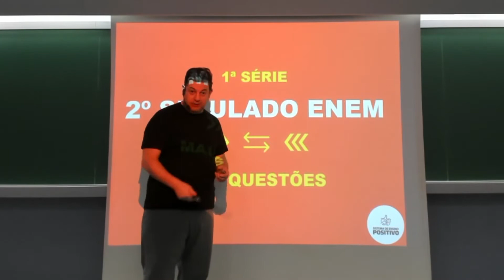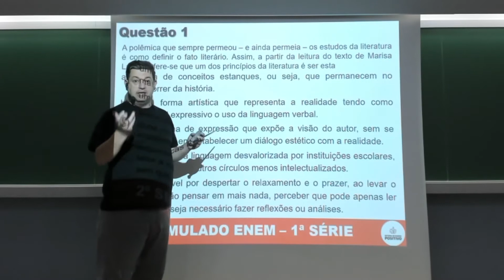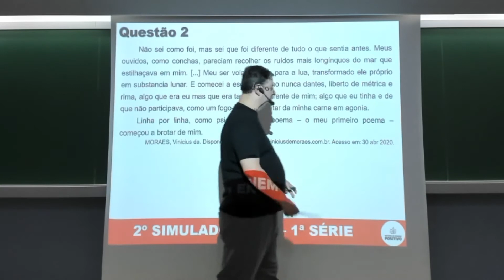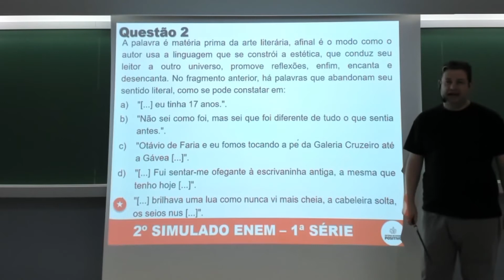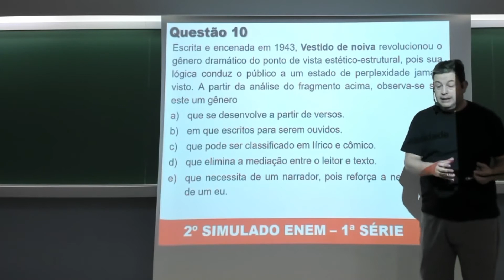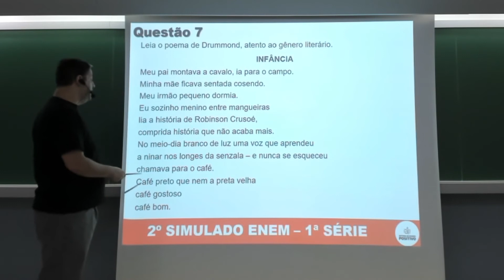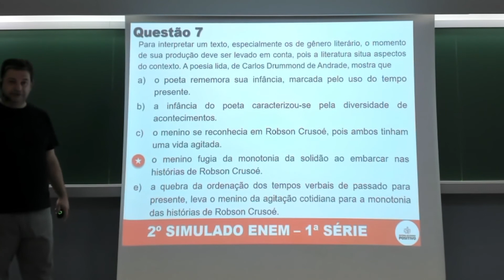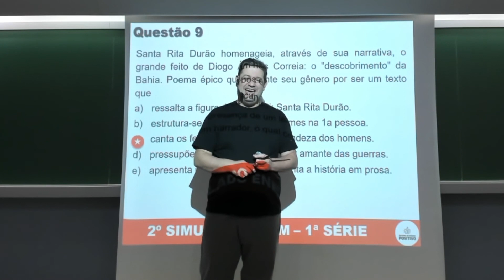1ª série | Literatura | ENEM | Mais Questões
Roteiro: Fábio Bettes
Apresentação: Fábio Bettes
Direção: Positivo Soluções Didáticas Ltda.
Produção: Fábio Bettes